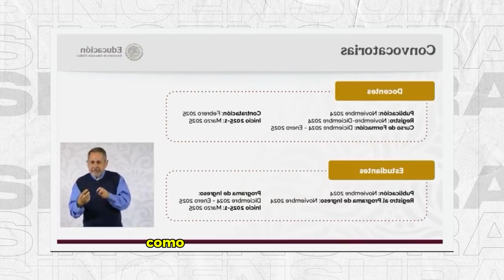¿Quieres ser parte de las UNIVERSIDADES RosarioCastellanos y de la SALUD? Esto te interesa